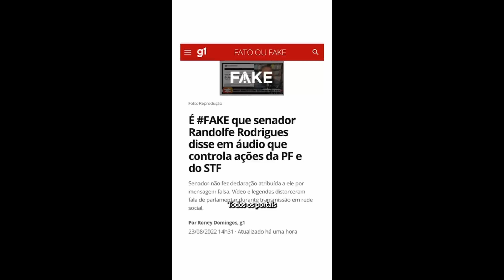Randolfe para Eduardo Bolsonaro: "Bananinha, vai arrumar o que fazer"